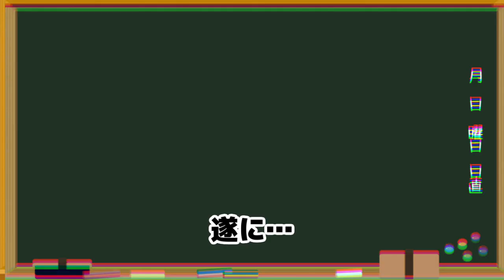【ゆかり先生劇場】ショートコント『ボディビル大会』（VOICEROID劇場）